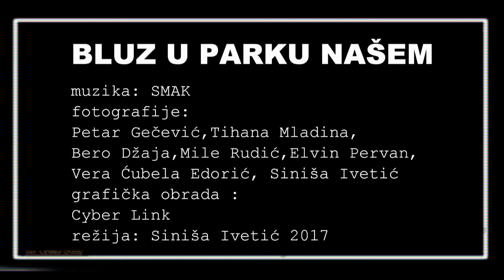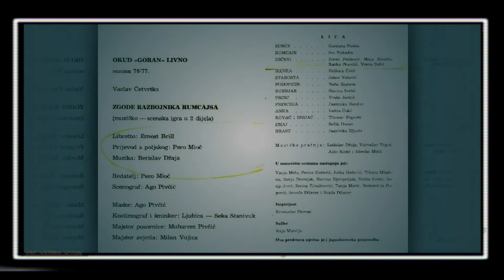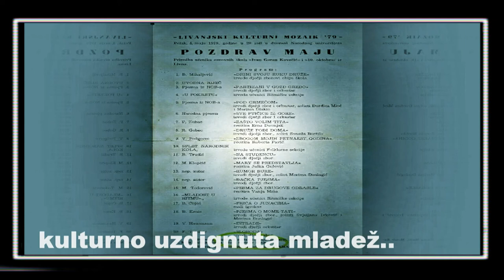BLUZ U PARKU NAŠEM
A short film about my generation
Video Edit : All credits to Cyber Link
Photos used in this film come from these authors: Petar Gečević, Tihana Mladina, Mile Rudić, Berislav Džaja, Elvin Pervan, Vera Ćubela Edorić and Siniša Ivetić